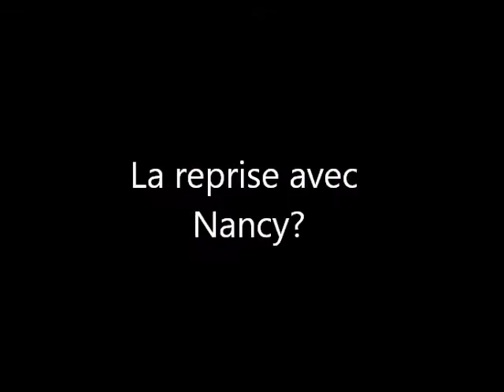[okabol.com] Cameroun-Ile Maurice: itw Paul Alo'o_Roissy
A l'aéroport de Roissy Charles de Gaulle, le mardi 30 Août 2011, l'international Paul Alo'o fait son retour en équipe du Cameroun, et va rejoindre Yaoundé par un vol Camair Co. Les Lions vont y disputer un match des éliminatoires de la CAN 2012, contre l'Ile Maurice.